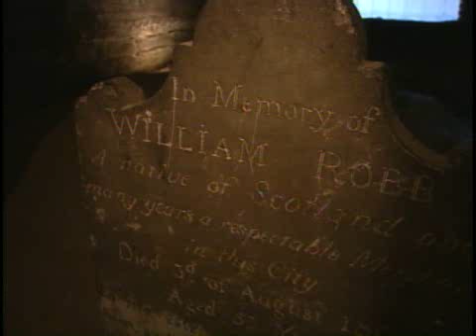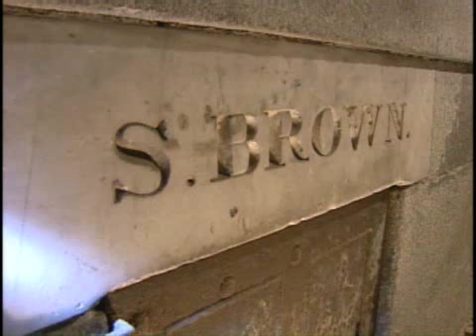Westminster Hall Holds Gruesome History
Westminster Hall in downtown Baltimore is well known for being the final resting place of Edgar Allen Poe, but inside the catacombs of what was once an open burial site, the spirits there are said to be anything but restful.